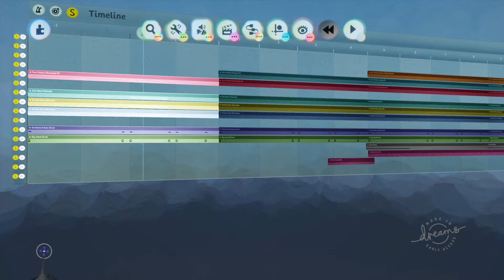Dreams PS4 - Bellicose Intro Music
Tried my hand at making a catchy orchestral theme song for my dungeon looter game Bellicose. Let me know what you think! :)